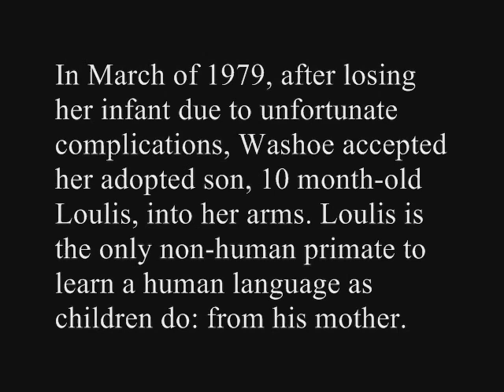Washoe and the family teach Loulis to use sign language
This video segment explores the use and production of Loulis, the only non-human primate to learn a human language in the way that human children most typically do: from his mother. Further, the work of R. Allen and Beatrix T. Gardner continued with several other young chimpanzees that became Loulis adopted older siblings (Moja, Tatu, & Dar) and who helped Loulis to develop his use of American Sign Language within the social milieu.

The purpose and character of the use is for nonprofit educational purposes. 2. The nature of the material is factual. 3. The amount and significance of the portion used in relation to the entire work is not significant. 4. The use will have no effect upon the potential market for or value of the copyrighted work, this use is non-monetized, and no commercial media is authorized on this channel. This segment is currently important for use in my Ph.D. research as well as the high school science classes I teach.